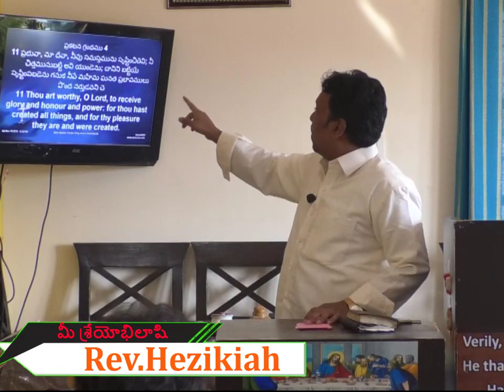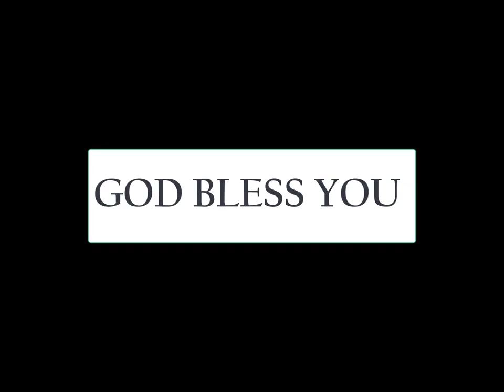WHAT WE SHOULD DO ON SUNDAY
మీ శ్రేయోభిలాషి